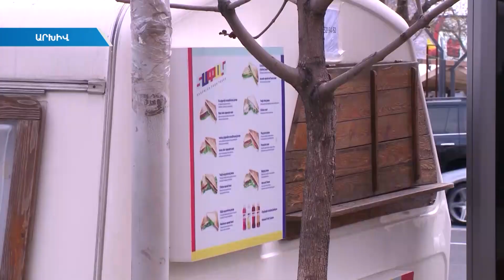Թեժ բանավեճ ԱԺ-ում՝ «Իմ քայլի» և «Բարգավաճ Հայաստանի» պատգամավորների միջև